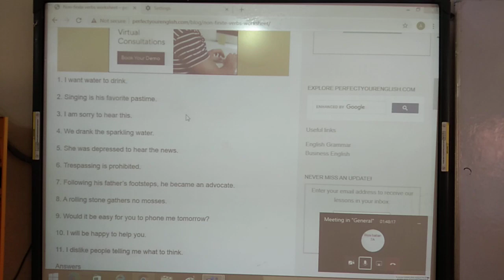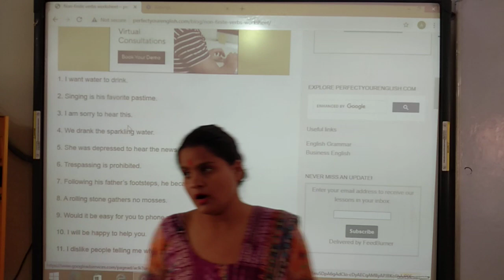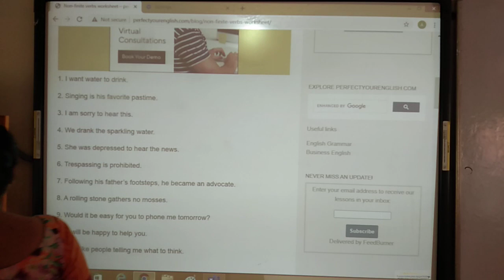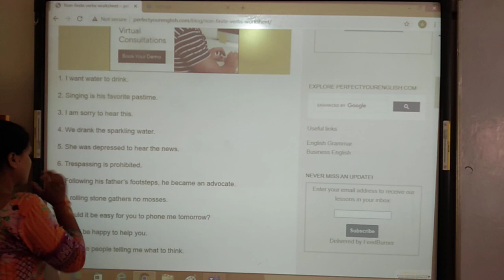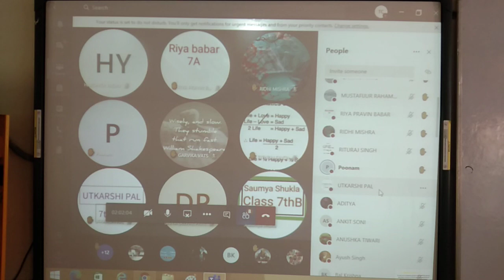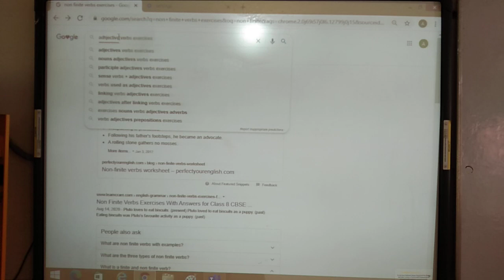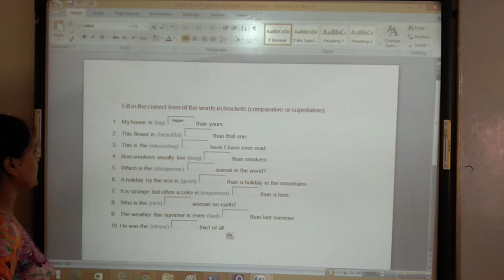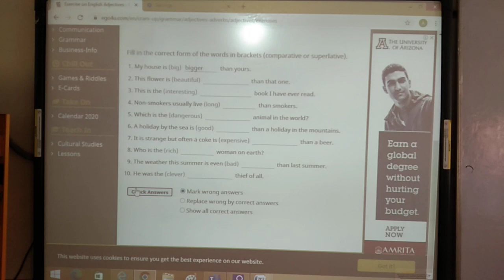class 7 Grammar Oral test